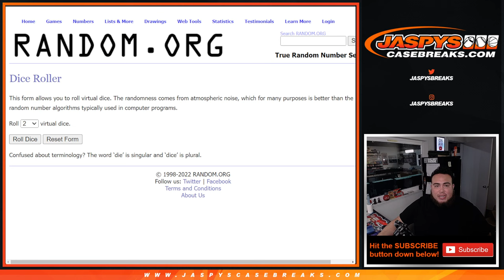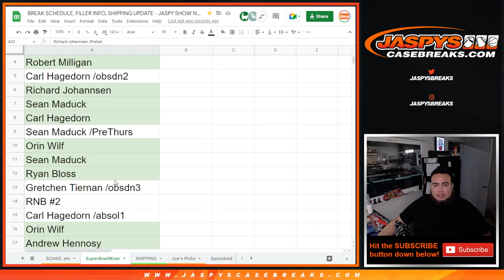Sat. 9/10/22 - FINAL KICKOFF MIXER SPOT GIVEAWAY - FULL SPOT PURCHASES ONLY